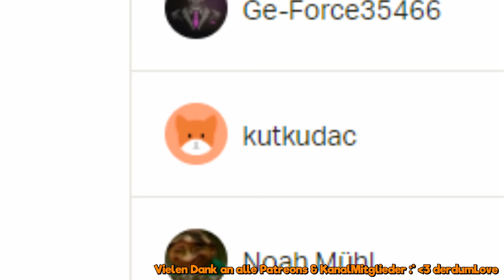Mandelentzündung | Ich bin krank :(